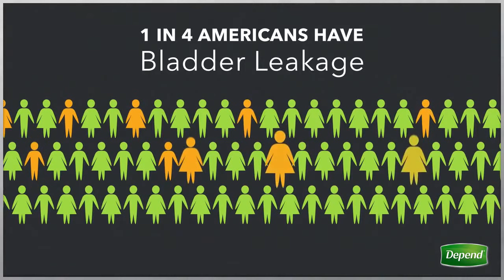What Is Urinary Incontinence?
Learn about the different kinds of urinary incontinence. 1 in 4 people are living with incontinence so it is important to know the type that may be affecting you or a loved one.